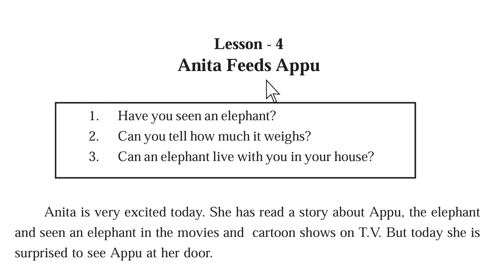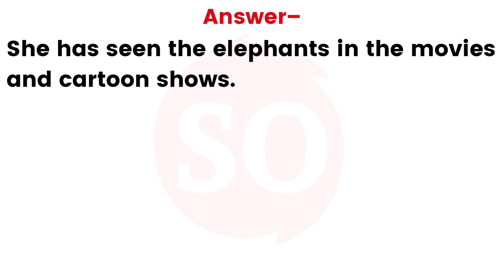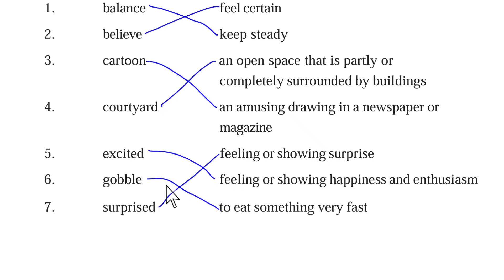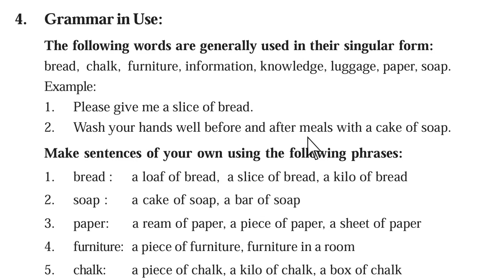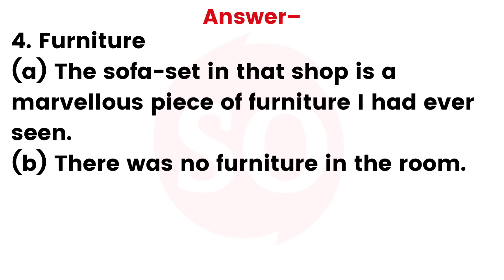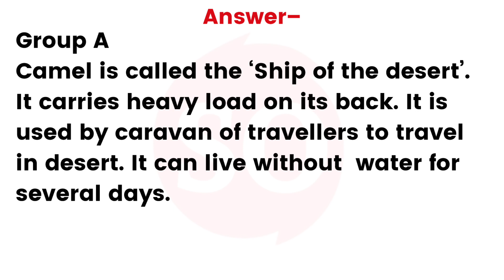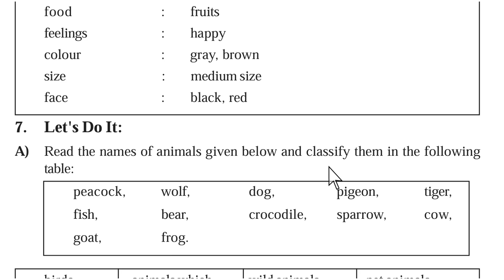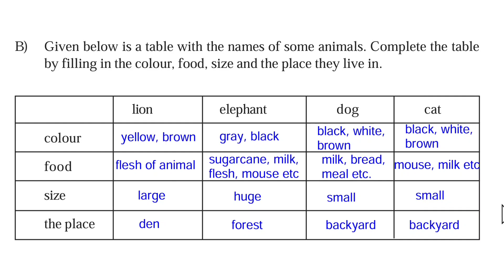Class-7th, Lesson 4-Anita Feeds Appu || 7th English Reader Book || Questions Answer MP Board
🔥अन्य पुस्तकें सम्पूर्ण हल सहित–

Your Queries -

कक्षा 7वी इंग्लिश रीडर बुक
एमपी बोर्ड कक्षा 7वी अंग्रेजी बुक हल
7वी जनरल इंग्लिश अनीता फीड्स अप्पू
7वी जनरल इंग्लिश के उत्तर
Anita Feeds Appu
class 7th general english book solution
class 7th english lesson 4 solution
class 7th english anita feeds appu ka solution
class 7 english reader anita feeds appu
mp board solution